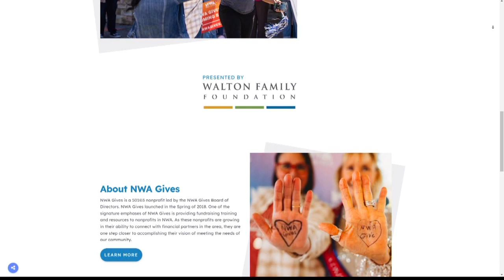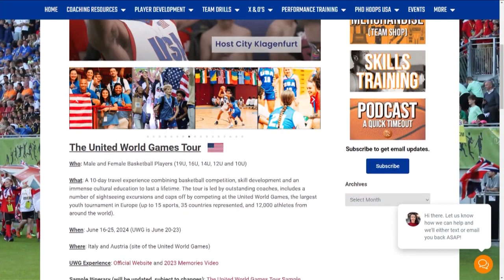Shout out to Bentonville Basketball and more